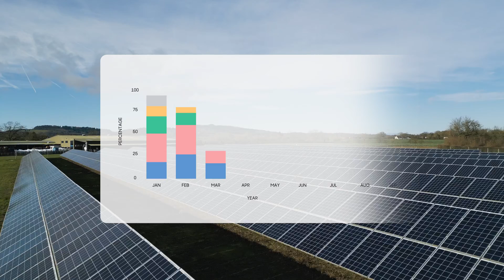Hourly energy matching: the future of renewable energy supply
Discover why hourly energy matching is changing the game when it comes to renewable energy sourcing. ​

Exclusively available to Good Energy’s large business supply customers. ​

goodenergy.co.uk/hourly-matching